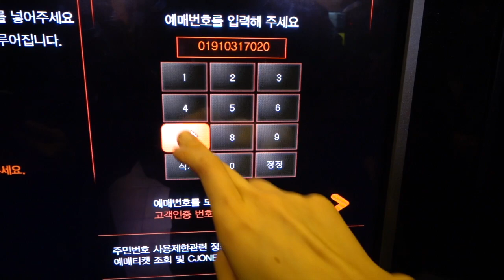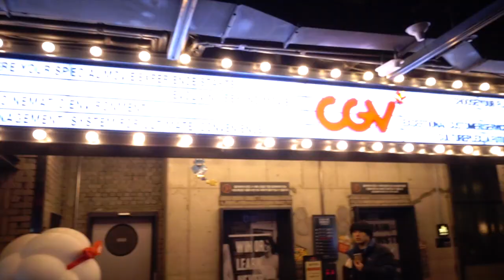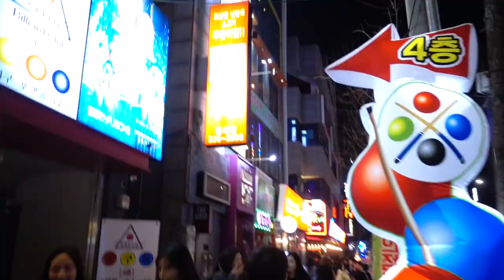COMO SAIR PARA NAMORAR NA COREIA I HOW TO DATE IN KOERA l WooLara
Como sair para namorar na Coreia! :-)
Se você namorar na Coreia ou sair com os seus amigos,
você irá notar que você está seguindo os passos nesse vídeo!

"Comidas de rua + Shopping + Cinema + Cafés + Jantar" = nunca mudam👯

🎧BGM🎧

❦ CONTACT & SNS ❦